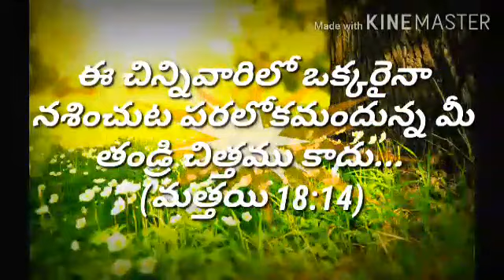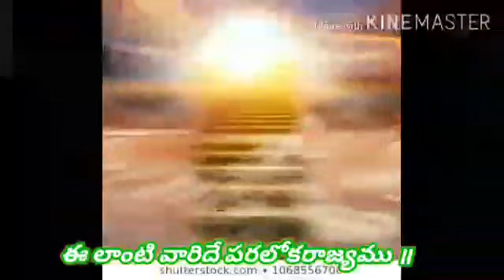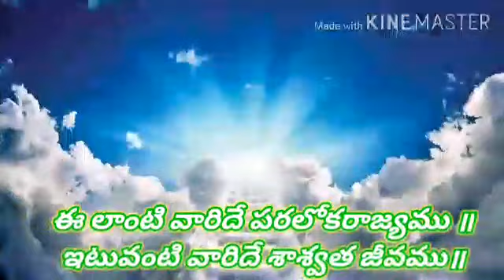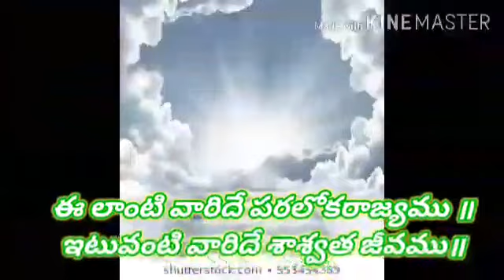Guttikonda church song amazing song for Sunday school teachers